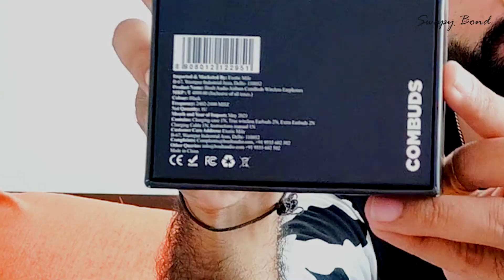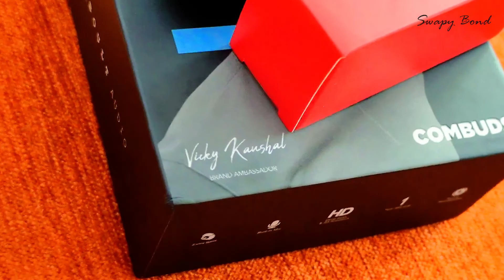Wireless Earbuds Worth 5000 Sold For 899!!! Only For Gym & Music Lovers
In this video I show you one of the best wireless audio earbuds you can buy at a very cheap price. Perfect for use during walking, running, jogging or gym workouts. The Boult Audio true wireless combuds bluetooth headset offers the latest features to make your life easy and ensures optimum connectivity with a high battery life.
On Amazon : Buying links (wireless earbuds) (If offer is unavailable on Myntra then you can get better one's on Amazon, linked above.)
Gadgets I Use :
My Laptop :
Acer Nitro 7 with 1 Tb HDD and 256 ssd & Gtx 1650
4K memory card

Don't Buy Wireless Earphones before Watching this Video! *Big Comparison*
PTron Bassbuds Lite True Wireless Earbuds, Bluetooth 5.0, TWS for Rs. 899 What
We Tried 10 Cheap Wireless TWS Under 2000 Rs
Best TWS Earphones Under ₹5000 ⚡⚡⚡ Top 5 Best Truly Wireless Earphones Under ₹5000
True Wireless Earbuds with Best Call Quality 📞📞 Top 10 Best Calling Earbuds ⚡⚡